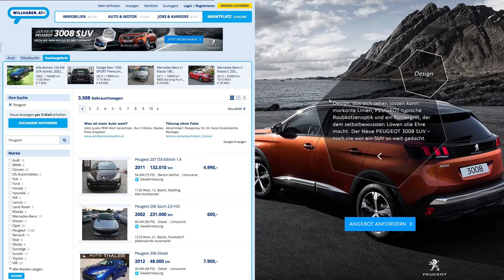Interactive Banners for the Peugeot 3008 SUV by SCOOP & SPOON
Take a look at our interactive banners for the Peugeot 3008 SUV Launch Campaign!